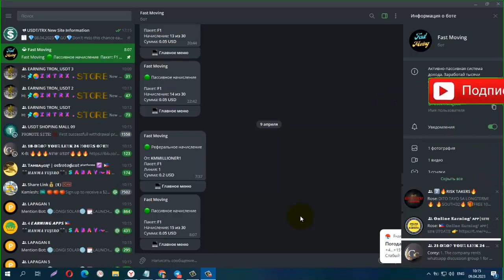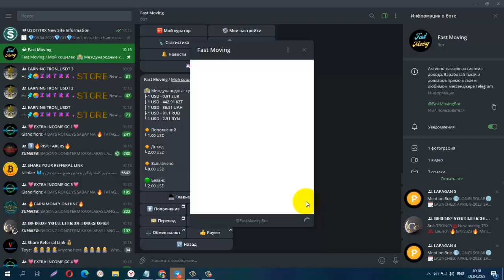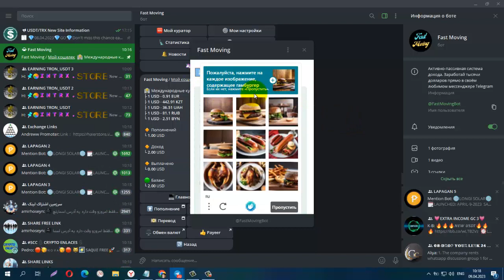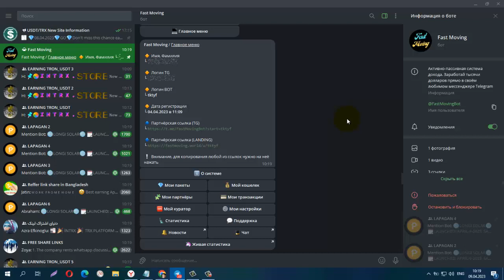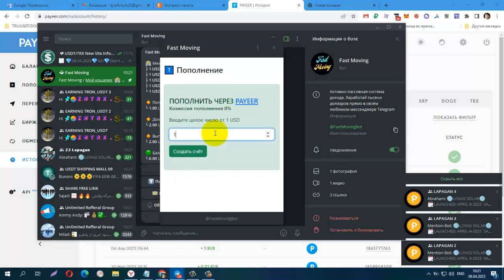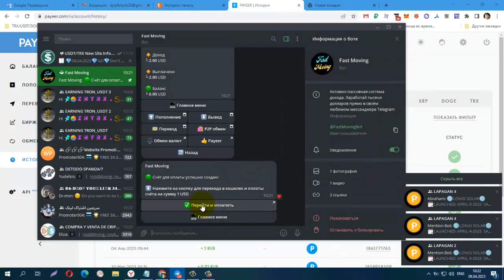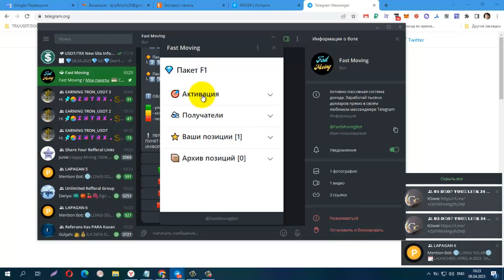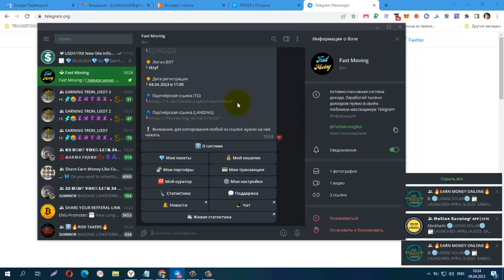Fast movement! Успешно Стартовал и Набирает Обороты! Платит! Начните бизнес от 1$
🔹 Начните бизнес всего за 1$
🔹 Без квалификации и обязательных приглашений
🔹 Многоуровневая партнерская программа до 50%
🔹 Пассивный доход 150% от вложения
🔹 Активный доход без максимального лимита
🔹 100% в упаковках (сеть)